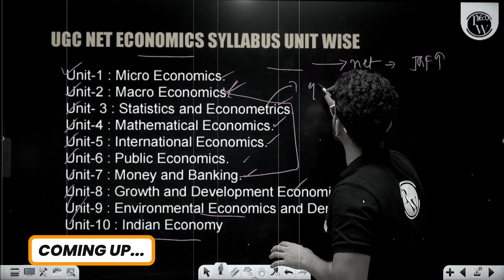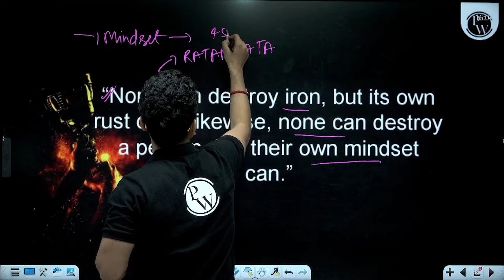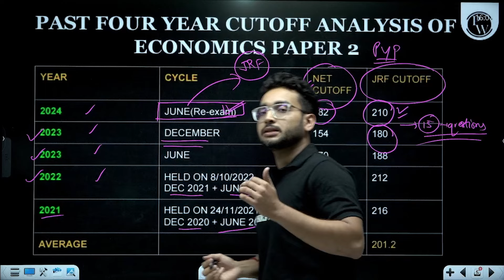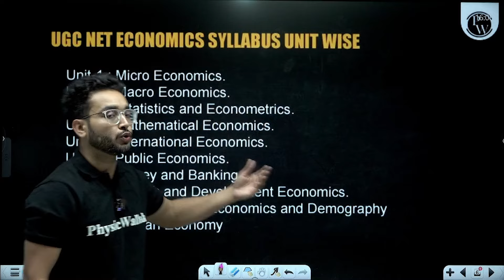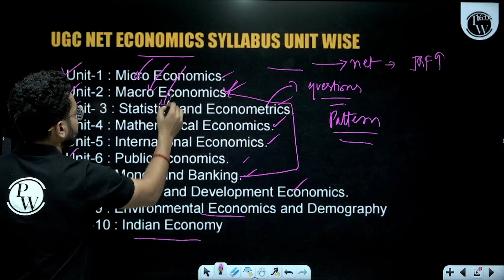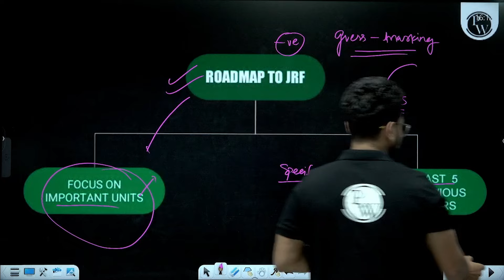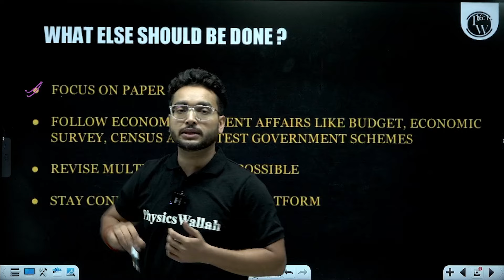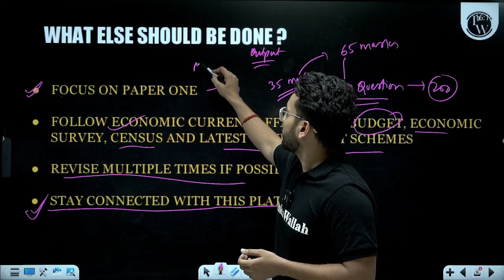Last 50 Days Strategy for UGC NET Dec 2024 | UGC NET Economics Dec 2024 Strategy | UGC NET Roadmap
Are you gearing up for the UGC NET Dec 2024 exam in Economics? With just 50 days left, it’s time to sharpen your strategy and maximize your study efficiency. In this comprehensive video, we share an effective last-minute roadmap tailored specifically for UGC NET Economics aspirants.

📌📌Batch Offerings:

- PDF Notes
- DPP Quiz
- Test Series
- Interactive Doubt Solutions
📌 PW UGC NET  SOCIAL MEDIA -